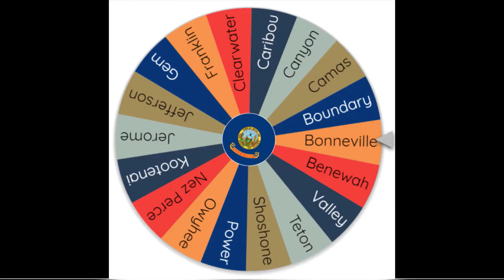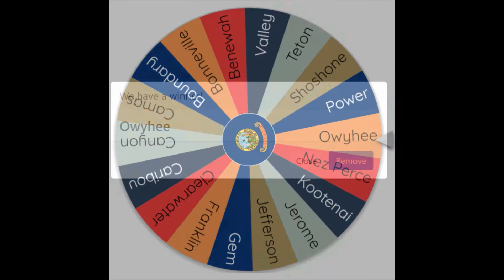IDAHO BATTLE ROYALE | EPISODE 9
The ninth episode of my Idaho Battle Royale series. Inspired by T1 Productions.